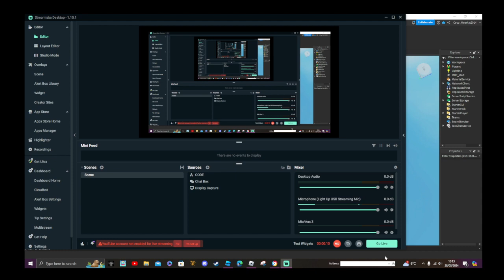streamlabs more like crashlab oooeee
oo aa